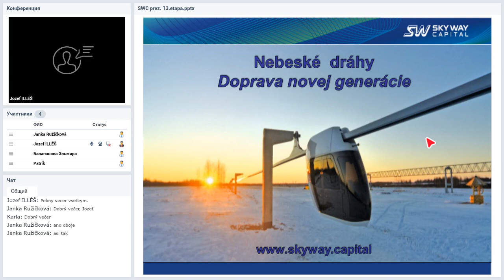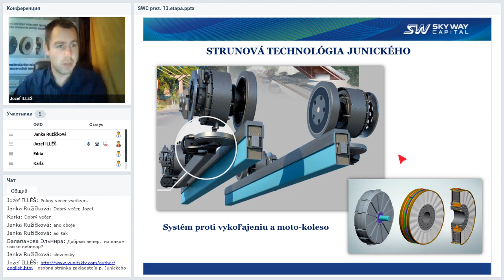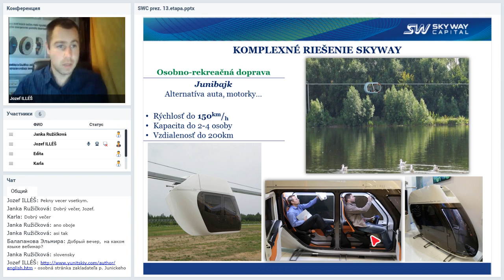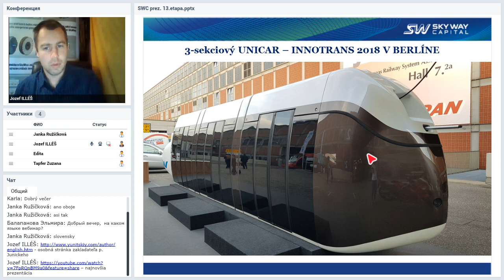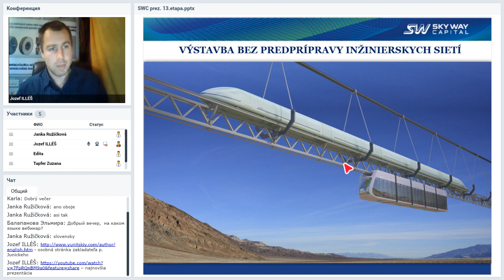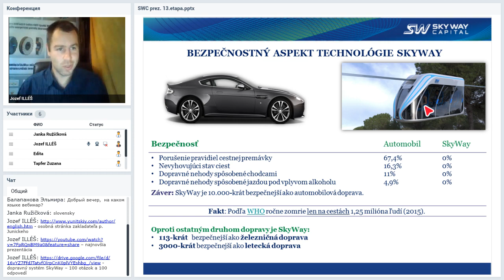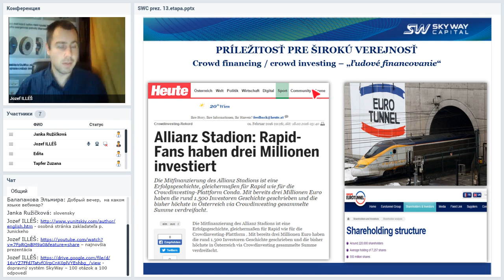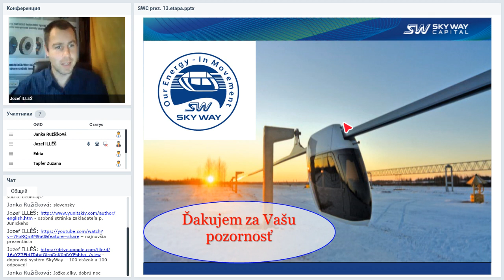Вебинар от 09.01.2019. Презентация SKY WAY CAPITAL. Словакия.